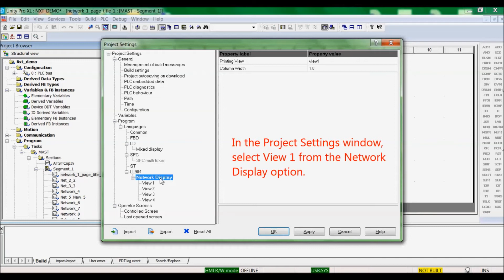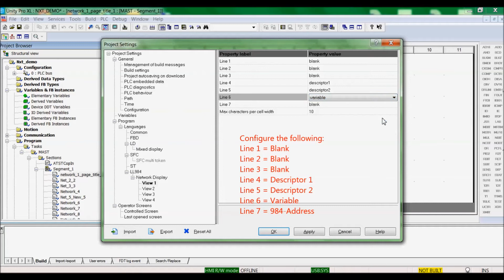Configuring the Unity Pro LL984 Network Display View | Schneider Electric Support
Tutorial for configuring the Unity Pro LL984 network logic screen. In this example we will configure the screen to show two descriptor lines, the variable and the 984-address.